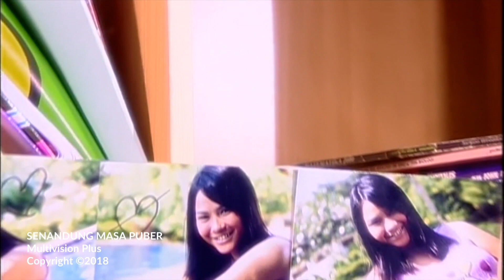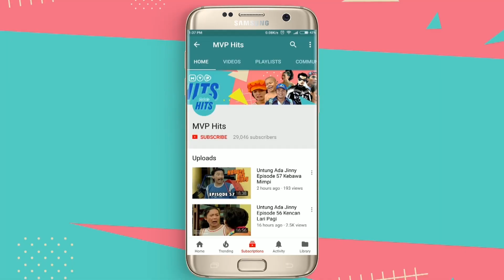Senandung Masa Puber Episode 35 Part 2